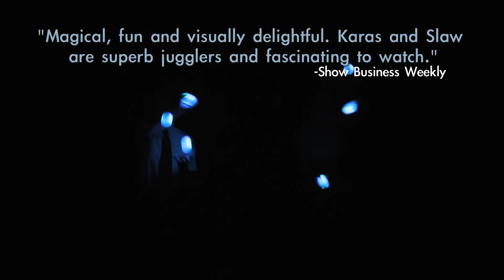Perfect Catch Trailer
Perfect Catch: A Throw-mantic Comedy is the hit juggling show starring Michael Karas and Jen Slaw.  Backstage Magazine Critic's Pick 2011.  Filmed & edited by Jim Cooke.